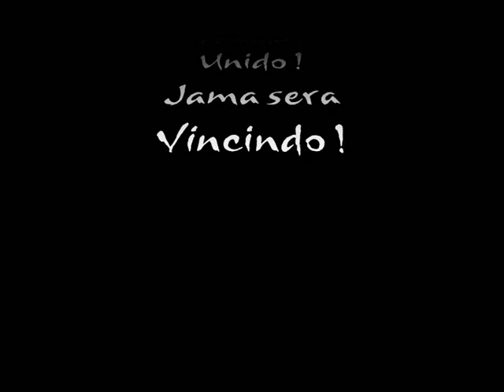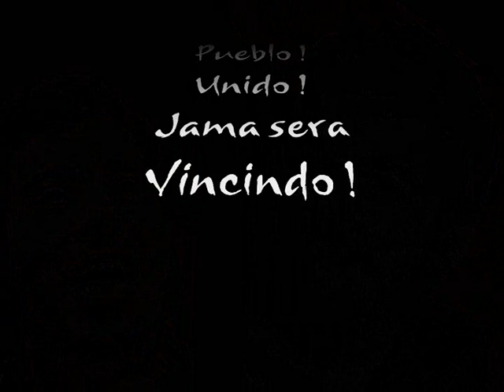Neuf minutes de révolution en chansons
Pour une bonne description, il faut une vingtaine de pages, alors je résume avec les mots de Moustaki.
je voudrais sans la nommer vous parler d'elle, jolie fleur du mois de Mai ou fruit sauvage...
C'est elle que l'on matraque, que l'on poursuit que l'on traque.
Il n'y  a plus que les cons qui y croient. Alors Je suis con !!!  Mais putain j'aime ca .

J'ai pas pu mettre l'internationale, le chiffon rouge et les chansons de la commune. Ce sera pour bienôt.